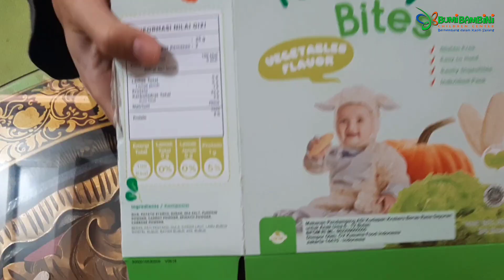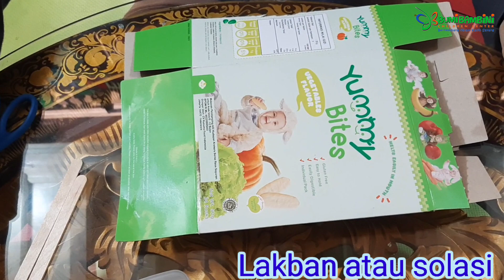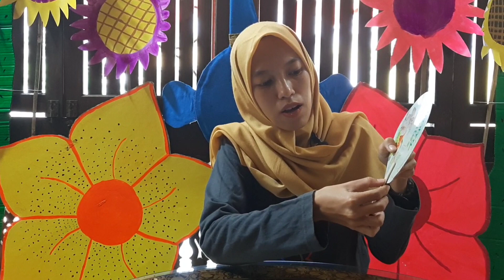Membuat Kipas | Art | Bumi Bambini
Channel ini kami buat untuk memudahkan para orang tua mengakses informasi tentang Sekolah BUMI BAMBINI CHILDREN CENTER.

Art - Membuat Kipas by Tante Fitri
Kita sama-sama buat art sederhana yuk teman-teman! Bisa dijadikan tempat pensil, tempat sendok atau yang lainnya.